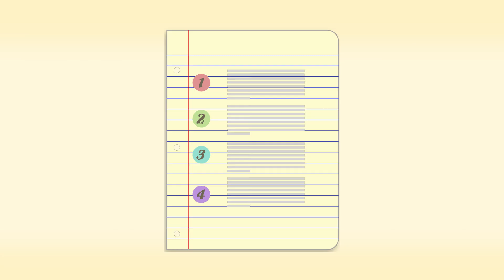Investigación Científica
La Investigación Científica es una serie de descubrimientos, y los que la realizan tienen una forma de llevarla a cabo. Hoy en día diferentes campos de la investigación utilizan el "Método Científico". Este es una forma de generar conocimientos de manera fiable, mediante el seguimiento de algunos pasos. Todos podemos realizar una investigación para resolver algún problema en nuestra comunidad. Así que te propongo ver cuál es el método científico y cuáles son los pasos a seguir para llevarlo a cabo. Tu también puedes hacer tu propia investigación.